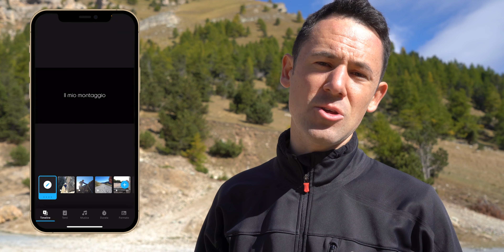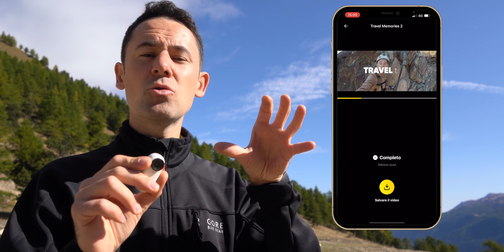QUALE SCEGLIERE? GoPro HERO10 VS Insta360 GO 2 | Consigli & Test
🔶 Insta360 GO2
🔶 GoPro HERO9 BLACK
🔶 GoPro HERO8 BLACK

💾 Micro Sd consigliata
💾 Micro Sd migliore in assoluto
🔶 Il Mio Zaino
🔷 Sony A7iii

Con questo pacchetto di Luts studiato peri il DJI MAVIC 2 PRO e NON SOLO, otterrai video incredibilmente cinematografici!